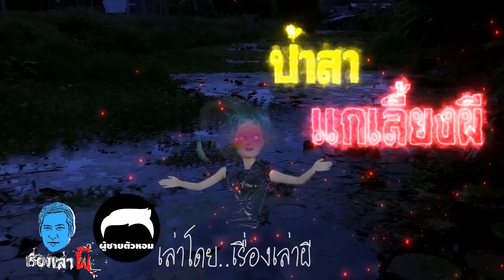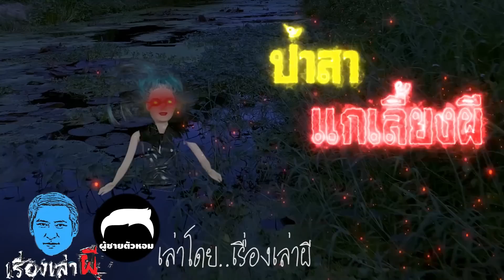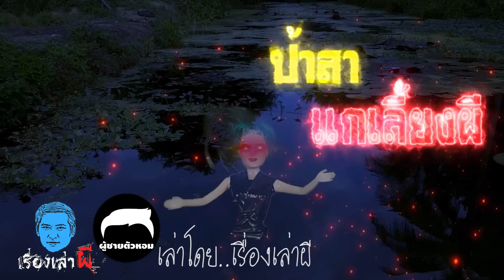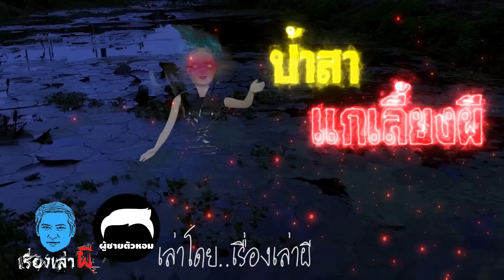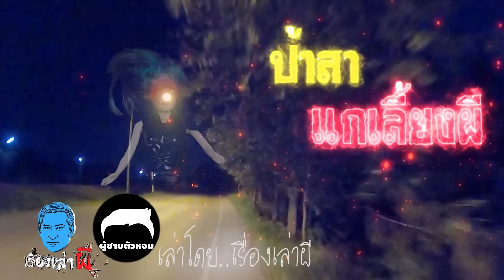เรื่องเล่าผี ตอน ป้าสาแกเลี้ยงผี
อยากเป็นหนุ่มตัวหอม สนใจน้ำหอมผู้ชาย
สั่งได้ที่เว็บนี้เลยครับ

คุณเน็กได้ไปพบเจอเหตุการณ์เขย่าขวัญมาเมื่อ 10 กว่าปีที่แล้ว ซึ่งตอนนั้นได้ไปร่วมงานศพของลุงที่อำเภอรอบนอกของโคราช และมันก็มีเรื่องราวแปลกประหลาดเกิดขึ้นหลายอย่าง ทั้งน้องสาวโดน ผีเข้า และตอนที่นอนบ้านป้ายามค่ำคืน ก็มีเสียงของใครไม่รู้ มาเดินขึ้นไปบนชั้นสอง ซึ่งมารู้ในภายหลังว่าเป็น วิญญาณ ของลุงโตผู้กลับมา และแล้วก่อนจะเสร็จงาน ก็ได้มารู้เรื่องราวชวนหลอนบางอย่าง เพราะว่า ป้าสาแกเลี้ยงผี ไว้บนบ้าน ซึ่งผีนั้นก็ไม่ใช่ที่ไหนไกล แล้วผีนั้นมาจากไหนกันหล่ะ เรามาฟังเรื่องราวในคลิปนี้ไปด้วยกันเลยครับผม

และก็เหมือนเช่นเคย เราขอให้คุณผู้ฟัง ใช้วิจารณญาณในการรับฟัง รับฟังกันไปในทิศทางของความบันเทิงนะครับ

ถ้าคุณผู้ฟัง มีประสบการณ์เกี่ยวกับเรื่องผี เรื่องลี้ลับ เรื่องหลอน สามารถส่งมาให้เราเล่า ได้ที่นี่ครับ :

*เผยแพร่ครั้งแรก ที่ช่อง "เรื่องเล่าผี"*

เรื่อง : ป้าสาแกเลี้ยงผี
เรียบเรียงโดย : ช่องเรื่องเล่าผี
ตัดต่อโดย : เรื่องเล่าผี
ภาพประกอบ : ถ่ายเองโดยช่องเรื่องเล่าผี

*วีดีโอนี้เป็นลิขสิทธิ์ของช่อง "เรื่องเล่าผี" แต่เพียงผู้เดียว ห้ามทำซ้ำ แก้ไขดัดแปลง หรือเอาไปทำเป็นรูปแบบอื่นเด็ดขาด

Long Note One , Long Note Four , Long Note Two , Echoes of Time , Dreams Become Real , Crossing the Threshold - Ghostpocalypse และ Come Play with Me โดย Kevin MacLeod ได้รับอนุญาตภายใต้ ใบอนุญาต Creative Commons Attribution